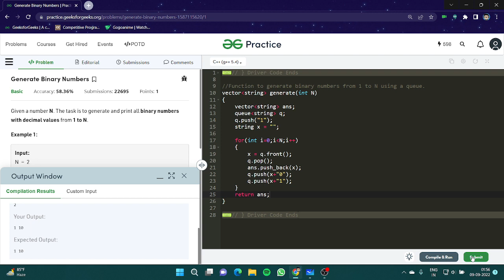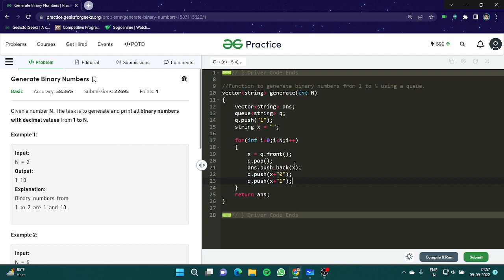How to Generate Binary Numbers Using A Queue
In this video, we are going to look at an interesting queue problem: Generate Binary Numbers

Description: Given a number N. The task is to generate and print all binary numbers with decimal values from 1 to N.

Example

In this video, you’ll also learn about asymptotic notations, they are basically mathematical notations which represent order of growth of any mathematical function. There are three famous notations which you’ll see in this video, they are big O , Theta , Omega.

Welcome to the first video Tutorial on Data Structures And Algorithms. In this video I am going to provide an Introduction to Data Structures And Algorithms. This Course is created to Explain the Fundamentals of data structures and algorithms. This video Will explain What is data?,  What is data structure?, The Need for Data Structures, What is algorithm?